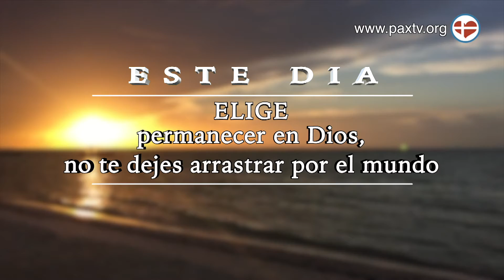Camino de Cuaresma: ELIGE día 32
Breves reflexiones para cada día de Cuaresma